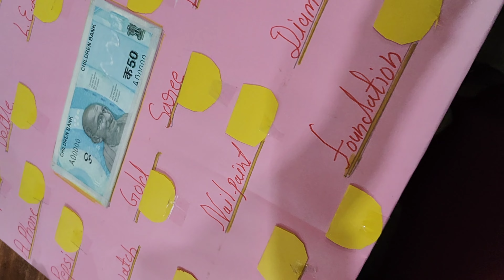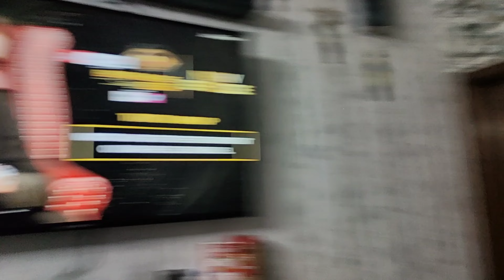kitty vibes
ek housewife ka you tuber banne ka safar
i hope you guyss will like it
so..
hit likes
do comments